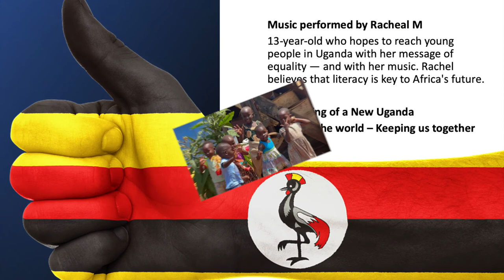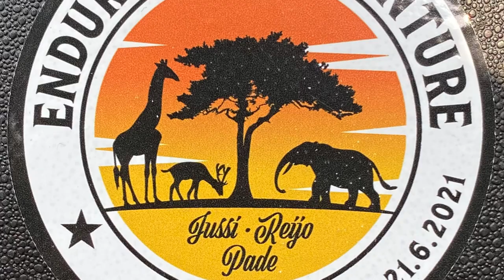Beautiful people of Uganda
Images of The beautiful people of Uganda. Pictures around the country. will tell you more.